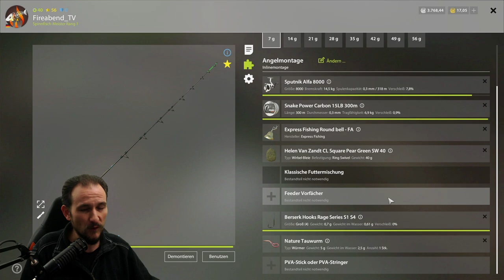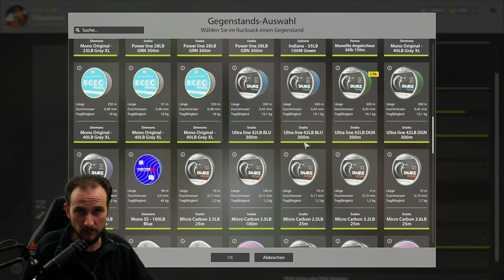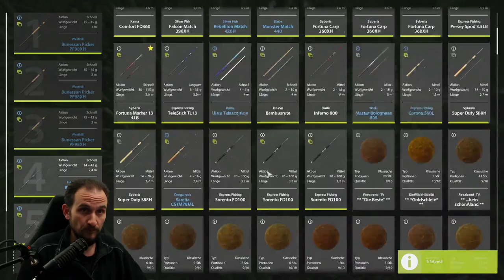Russian Fishing 4 #81 Aal und Alles